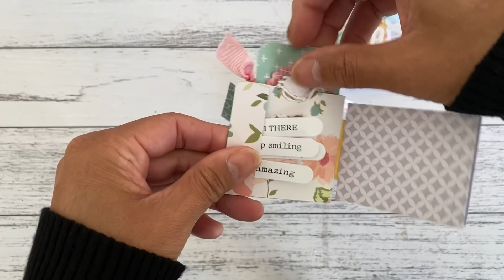🌸 YES !! Use Those Paper Scraps | CUTE Mini Booklet Idea | Make In Any Size | No Measuring 🌸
🌸 YES !! Use Those Paper Scraps | CUTE Mini Booklet Idea | Any Size | No Measuring 🌸

A fun, simple quick little project using those paper scraps in your stash

Can be used for happy mail idea, junk journals, add to pages, card making, gift card holder, mini photo album, adding little quotes or notes, gift idea, kids lunch boxes

MY LINKS
My Etsy Store

COPPA Regulation
** All video content uploaded on my YouTube channel is an Adult Crafting YouTube channel. It is not  intended or directed for children under the age of 18 years old **